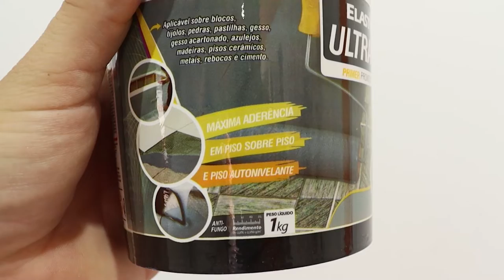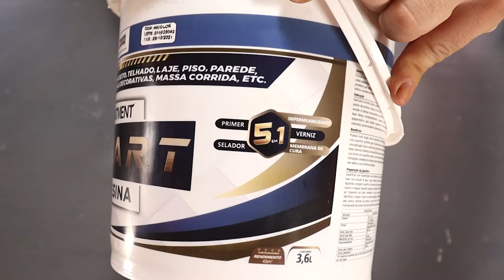PISO CASEIRO COM ARGAMASSA - faça você mesmo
Nesse Vídeo eu mostro como fazer seu próprio PISO CASEIRO COM ARGAMASSA